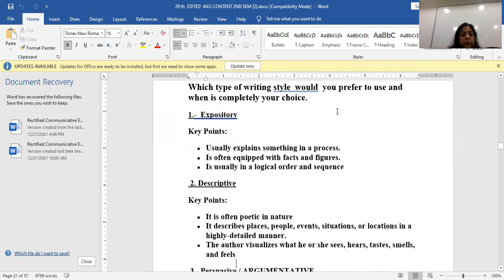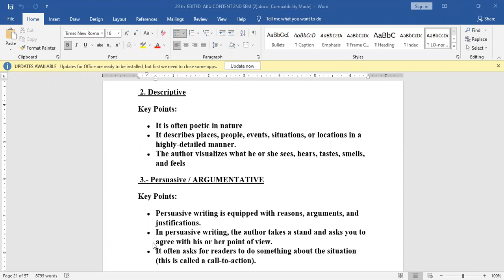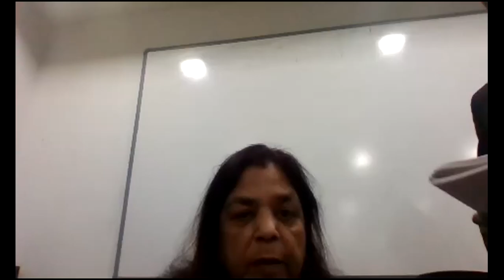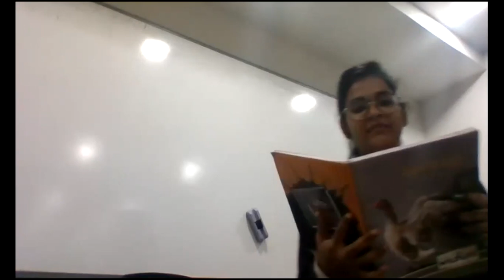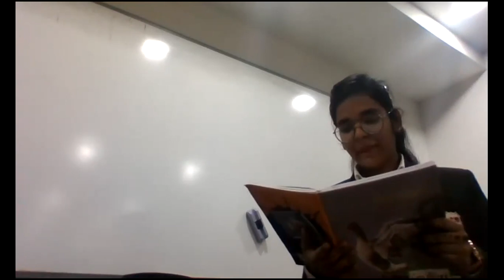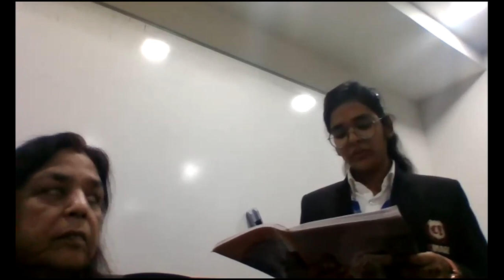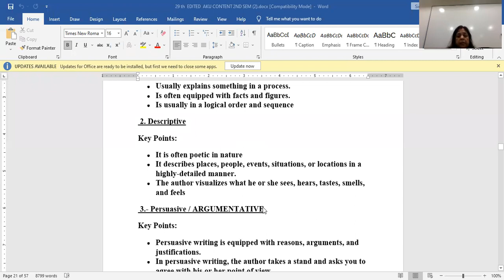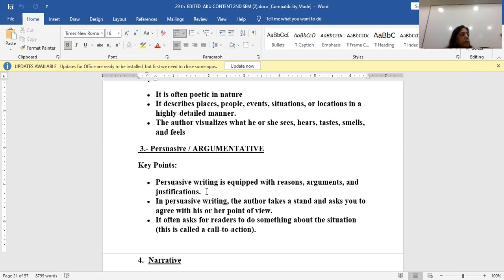Descriptive Writing Style BCA AKU 2nd Sem By: Sanjana Sinha Date: 29.12.2021